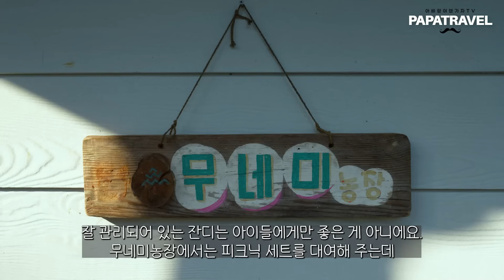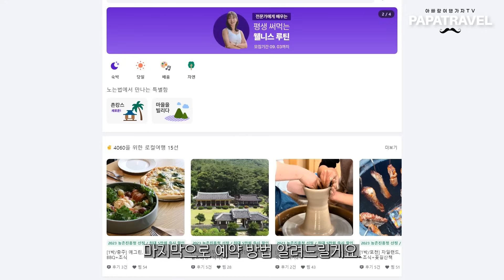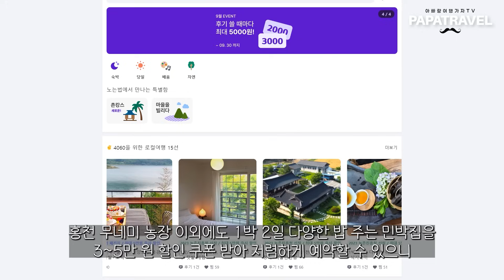강원 홍천 무네미 농장_인당 4만 5천이면 4인 숙박 + 저녁 바비큐 + 아침 취나물 밥까지 주는 가성비 민박집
▷▶▷ [홍천 무네미 농장]에 대한 더 자세한 내용은 블로그 글을 참고해 주세요.

00:00 인트로
01:02 무네미농장 숙박(룸) 안내 4인실
02:05 무네미농장 정원 / 웰컴 티
04:02 취사 및 야외 식당
04:10 저녁식사 바비큐
05:24 불멍타임 & 2차
07:21 아침식사
07:50 무네미 농장(노는법 예약방법)